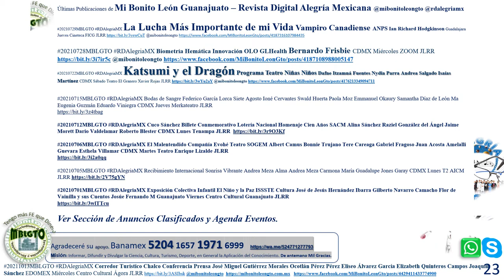Corredor Turístico Chalco José Miguel Gutiérrez Morales Chalco JLRR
20211013MBLGTO RDAlegriaMX Corredor Turístico Chalco Conferencia Prensa José Miguel Gutiérrez Morales Ocotlán Pérez Pérez Eliseo Álvarez García Elizabeth Quinteros Campos Joaquín Sánchez EDOMEX Miércoles Centro Cultural Ágora JLRR

Esperando de antemano, tu amable apoyo económico voluntario.

Solicitando su apoyo económico y/o patrocinio para anunciar su producto, servicio o evento, no olvidar enviar: msn, inbox, Telegram o whatsapp
Gustas un artículo. @RDAlegriaMX Artículo @MiBonitoLeónGto Artículo
Recibiste $280 de descuento para que compres tu lector y empieces a vender, ¿qué estás esperando?
Cobra con Point Blue, acepta tarjetas de débito y crédito y ten el dinero de tus ventas al instante. Con Point, ¡crecer está en tus manos!

Video Redacción: VTTC José Luis Rocha Rodríguez